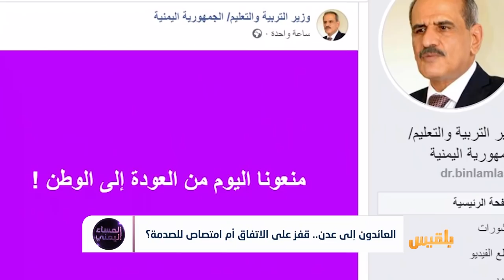المساء اليمني | عودة رئيس الحكومة.. تنفيذ متأخر للاتفاق أم خطوة شكلية لصالح الانتقالي؟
هل ستقبلُ الحكومةُ أن تصبحَ مجرد واجهةً قانونيةً ومالية لتسييرِ الحياةِ في عدن بينما القرارُ الامني والعسكري لازال في يد مليشيات الانتقالي؟
وما هي الألغام التي تنتظرُ بقيةَ بنودِ اتفاق الرياض؟

ضيوف الحلقة:
ياسين التميمي - أمين عام الهيئة الوطنية للسيادة
صلاح السقلدي - صحفي - عدن
وحيد سلام - محام وناشط حقوقي